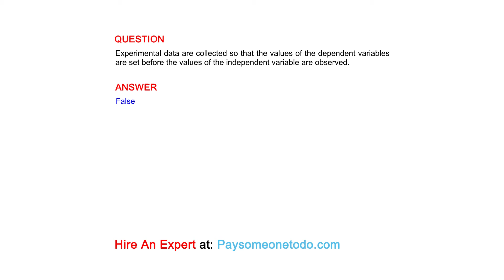Experimental data are collected so that the values of the dependent variables are set...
QUESTION
Experimental data are collected so that the values of the dependent variables are set before the values of the independent variable are observed.